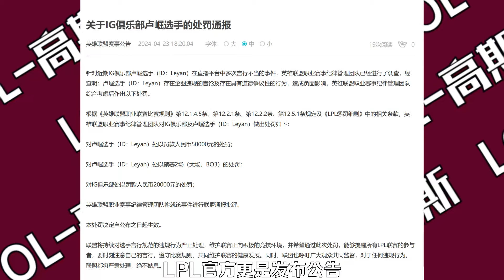超级无敌光滑大脑：乐言直播逆天整活！直接被官方禁赛罚款